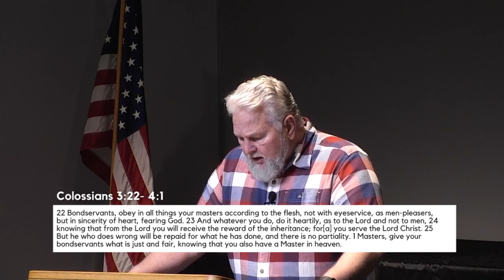Christians In The Work Place - Colossians 3:22-4:1 - Bryan Newberry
Pastor Bryan Newberry teaches Christians In The Work Place - Colossians 3:22-4:1. Recorded at Calvary Chapel of Los Alamitos on Feb 12 2023 on Sunday Morning Sermon.